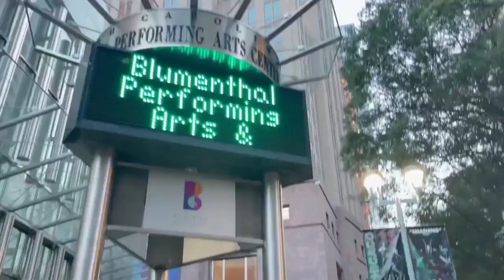Jae Hood - From Suddenly To The Biggest Affairs For Flash Stepper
Jae Hood - From Suddenly To The Biggest Affairs For Flash Stepper (C) 2023 ODG Entertainment / Ruff Ryders Entertainment / D Block Records